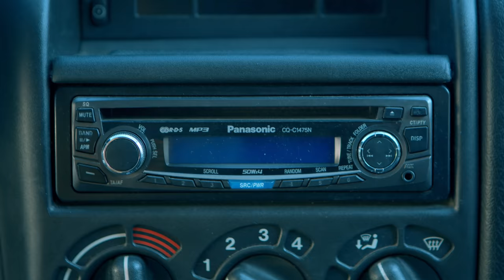Unix Autó Kft. | Nepperek - Nepperszótár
🛠 Nepperek 4. rész - Nepperszótár
👨‍🔧 Jani, egykori ingatlannepper, aki azt hiszi, mindenhez ért, valamit olvasott a neten, felületes ismeretekkel rendelkezik, amit nagyon határozottan képvisel. Néha ő szerzi a haveroktól az autót. Azt nézi, hogyan lehet vele villantani. Nem hitelkalkulátorral dolgozik, hanem áfázik, szlovák rendszámozik, okosba szeretne megoldani mindent. A YT csatorna ötletgazdája.
👨‍🔧 Sanyi, bukott vendéglátós, Jani azért vonta be a csatornába, mert azt hazudta, hogy ért az autókhoz, de valójában nem. Jani az ingatlanirodából ismeri, ahol együtt dolgoztak. Nagycsaládos, rögtön azt nézi, hogy a felesége mennyire örülne neki, vagy a gyerekeknek mekkora hely lenne.